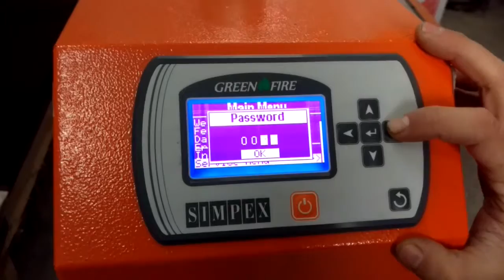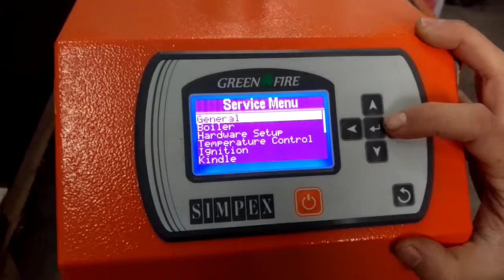How to enter the service menu of a Green Fire pellet burner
How to change the menu language and enter the service menu of a Green Fire pellet burner